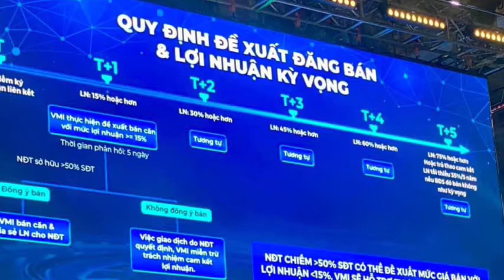Thông tin Fantasy Homes: Đầu tư tài chính BĐS Vinhomes của VMI JSC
Công ty Cổ phần Quản lý và Đầu tư Bất động sản VMI (VMI JSC) của tỷ phú Phạm Nhật Vượng - Chủ tịch Vinhomes VinGroup với kênh đầu tư mang tên Fantasy Homes:
- VMI sẽ mua lại bất động sản của Vinhomes và chia phần, nhà đầu tư sẽ hợp tác kinh doanh mua các phần chứ ko phải mua bất động sản.
- VMI sẽ cam kết lợi nhuận tối thiểu cho nhà đầu tư, gần như là BAO LỖ
- VMI sẽ cho phép nhà đầu tư chuyển nhượng hợp đồng hợp tác kinh doanh.
*Thông tin Công ty Cổ phần Quản lý và Đầu tư Bất động sản VMI (VMI JSC) tại